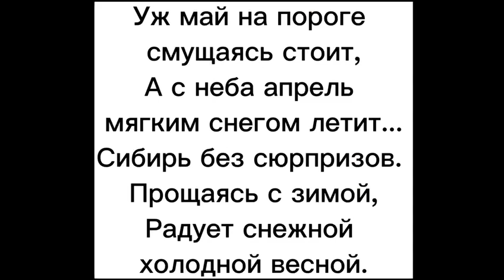Братва со снегом вернулась!